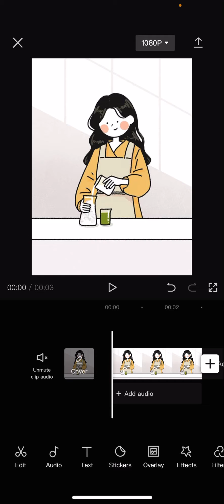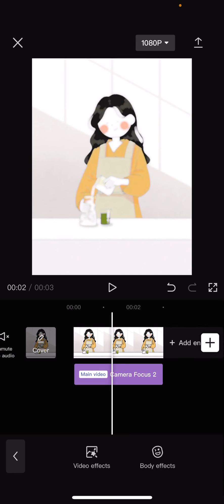Linear Streak Effect Tutorial On CapCut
Create this linear streak effect on CapCut by watching this tutorial.